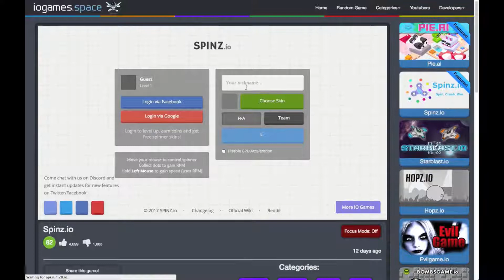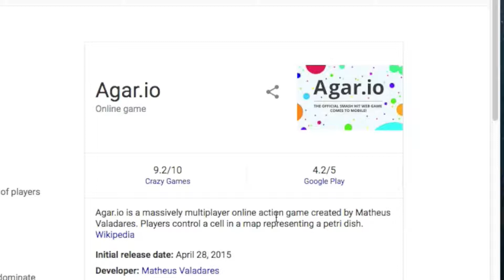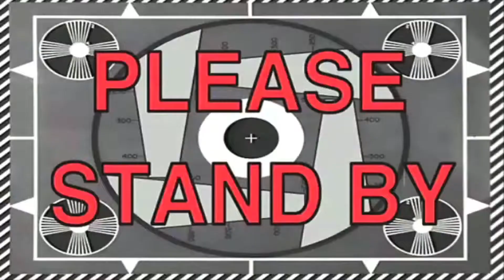Playing some .iogames ! (funny gameplay)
hey guys vorteck here and today we are trying some new iogames that i never played before i hope you guys enjoyed it and we are almost reach 120 subs ! lets get it teckers !😀